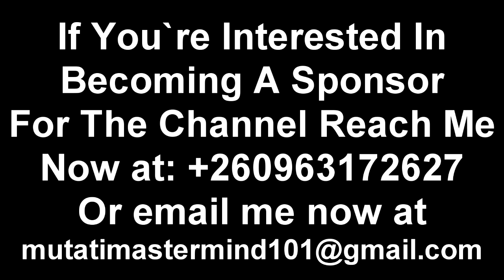President HH Sworn in Princess Kasune as New Justice Minister “Watch The Entire Vi”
President HH Sworn in Princess Kasune as New Justice Minister “Watch The Entire Video”